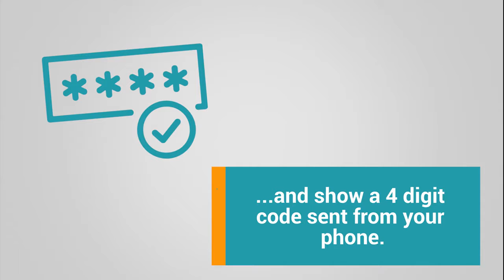PROMO | KeyKeeper.dk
WHO | KeyKeeper.dk
WHEN | April - May 2017
WHAT | KeyKeeper is a Danish company that offers a key exchange service to its customers. Plainly said, KeyKeeper collects whichever keys you give them and hands them over at kiosks, small shops, and cafés to people of your choosing. This is especially helpful for AirBnB hosts who therefore happen to be their main target audience. KeyKeeper is mainly based in and around Copenhagen but they are expanding into other Danish cities such as Aarhus, Aalborg and Odense and have an international expansion in mind as well.

KeyKeeper’s founder came to our multimedia class and presented us with a group project in which we could tackle one of his several problems. From the several problems he presented us with, my group and I chose to work on the issue of conversion and how to increase the conversion on his website.